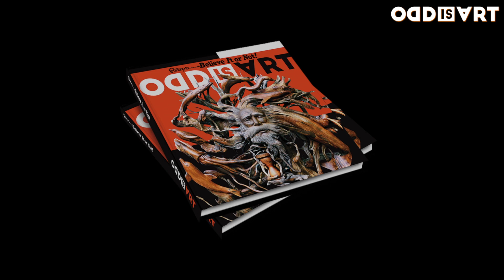This Visually Impaired Artist Paints By Touch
Jeff Hanson is a visually impaired artist, but that hasn't stopped him. He makes incredibly textured paintings to raise millions for charity.